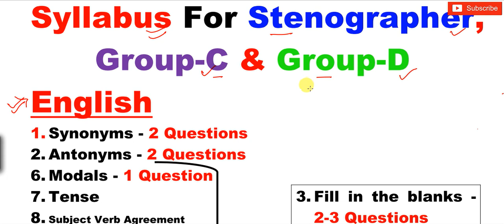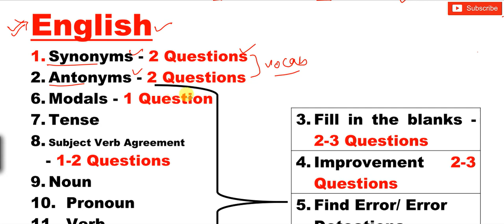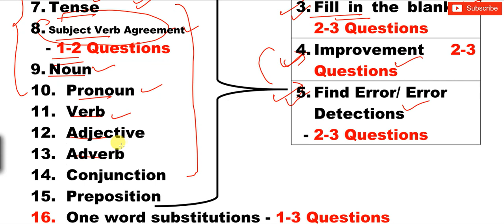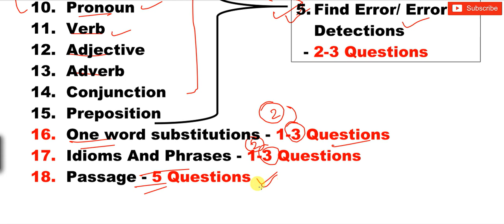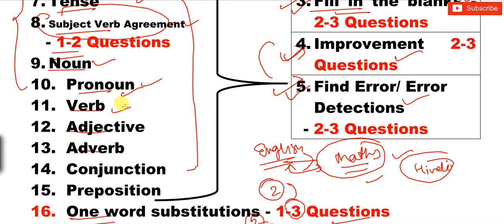Allahabad High Court Detailed Syllabus For Stenographer, Group-C & Group-D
Allahabad_High_Court_Exam_Syllabus_2018-19